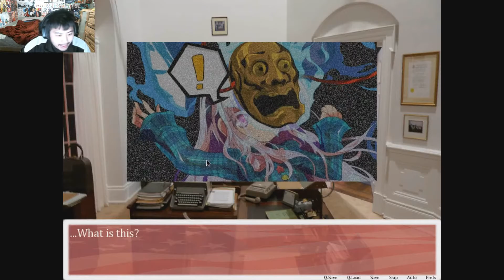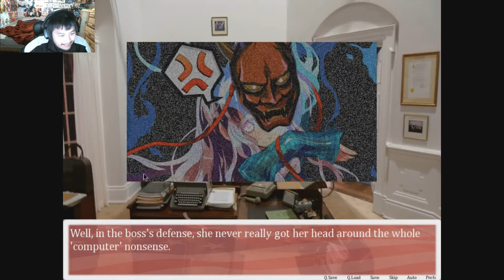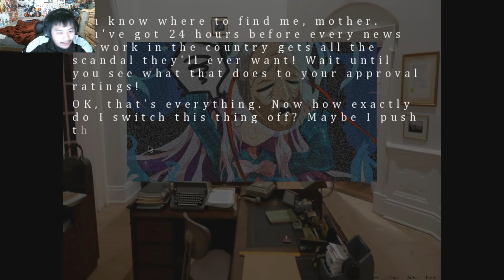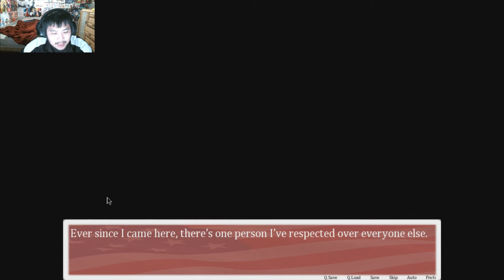Touhou - In Miko We Trust Part 3 (The Daughter Has Arrived)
In this episode, it appears that the country has met Miko's daughter.

v=3Gm8xGdooxE&list=PLJT0OtjwnENi8oWi_Q2RGBDOoI6z_i5VU